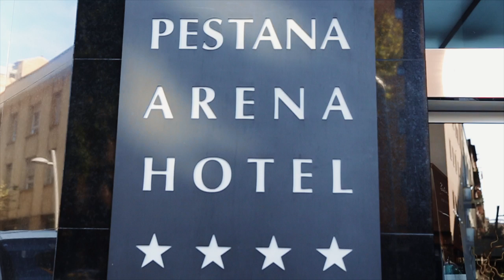ON AIR Magazine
shopping on board magazine video channel by LFP
revista de vendas a bordo by LFP
_____ON AIR_____
Video edit by Luís Carlos Amaro
Música/Music Luís Varatojo

Edição/Publisher: Lojas Francas de Portugal S.A.
Diretora/Editor in chief: Ana Rita Aragão
Design + Web: Atelier Gráficos à Lapa
Fotografia/Photography: Jorge Nogueira
Assistido por/Assisted by: Gonçalo Fabião
Pós-produção/Post-production by: Isa Silva
Produção e Styling/Production and Styling: Jaime Mascarenhas
Assistido por/Assisted by: Marta Deslandes
Make-Up & Hairstyling: António Carreteiro com produtos/with products Yves Saint Laurent
Modelo/Model: Lovisa E. (Elite Model Management Barcelona)
Agradecimentos/We’d like to thank PESTANA ARENA BARCELONA